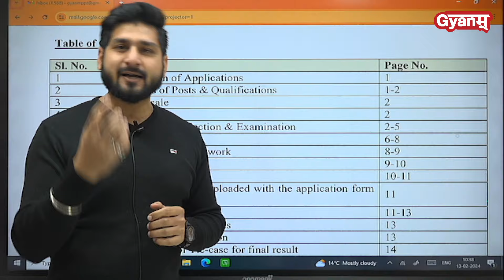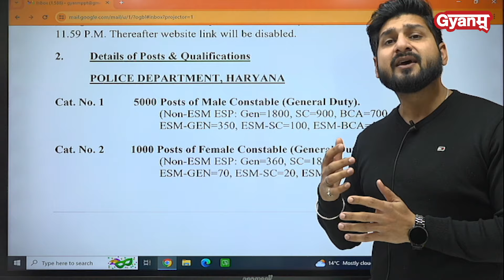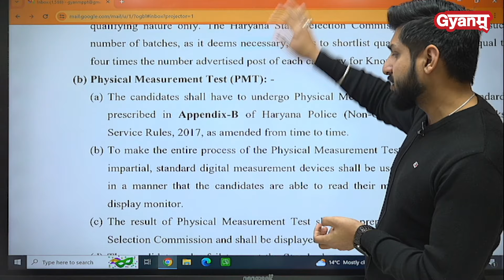Haryana Police Constable Recruitment 2024 | हरियाणा पुलिस भर्ती | Constable 6000 Vacancies 2024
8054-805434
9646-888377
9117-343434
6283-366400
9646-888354